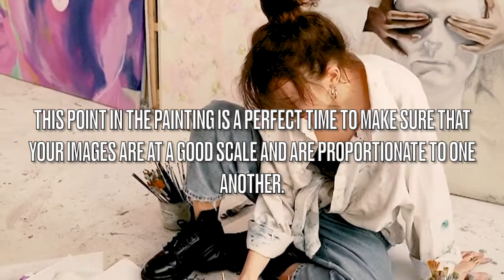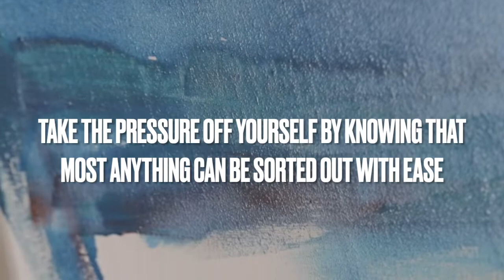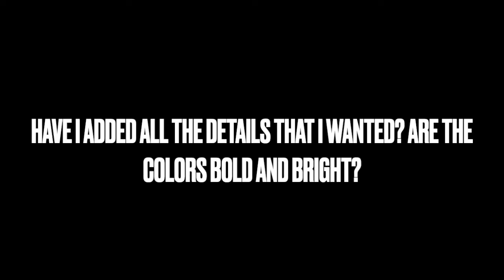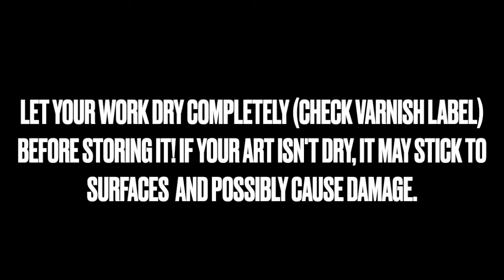Stages of Painting Canvas: Acrylic Painting Step by Step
In this video from Acrylic Arts Academy, we will teach you the stages of acrylic painting from the start to finish. By the end of this video, you’ll understand what it takes to create a finished acrylic painting.

What are the stages of acrylic painting? Here are the steps to painting canvas:
00:08 The Sketch
00:46 First Moves
01:24 The Middle- Figuring it out
02:11 Details
03:01 Finishing Your Art

Unsure how to do the last step of varnishing your artwork? We can teach you how to varnish acrylic

We hope you learned about the stages of acrylic painting with us today!

Are you totally new to painting and unsure where to start? Download your Essential Acrylic Painting Supply List